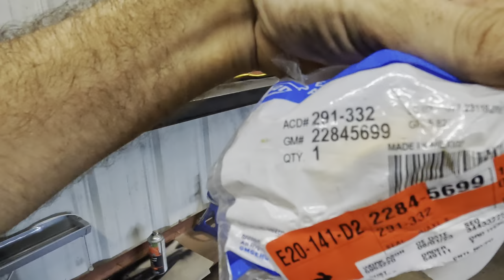FAILED Order of Operations! DON"T SPLIT JOBS! 2015 Cadillac SRX 4 Leaking Axle Seal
More at RainmanRaysRepairs.com

Amazon List, must have for any toolbox! Astro 7824 Bearing Race and Seal Driver Master Set

1: Astro Tools 52SL 500x2 Lumen Wirelessly Rechargeable Folding Double-Sided LED Slim Light, & 52SLC 500x2 Lumen Folding Double-Sided LED Slim Light W/Wireless Charging Pad

2: Mountain 5-Piece Metric Double Box Universal Spline Reversible Ratcheting Wrench Set; 8 mm - 18mm, 90 Tooth Design, Long, Flexible, Reversible; MTNRM6

3: NOCO E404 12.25 Oz Battery Terminal Cleaner Spray and Corrosion Cleaner with Acid Detector